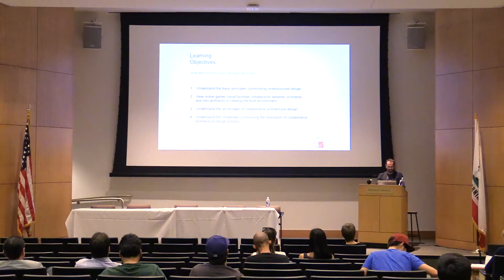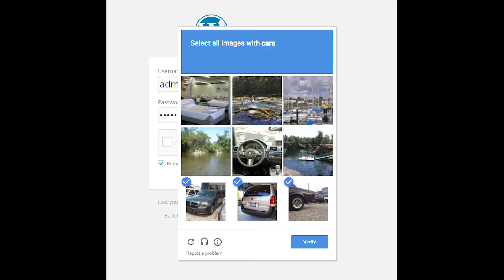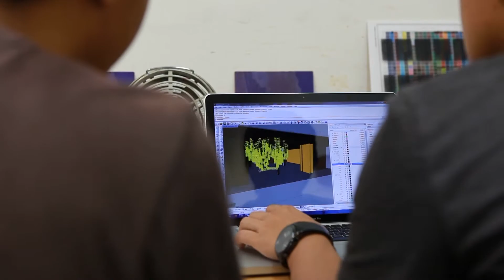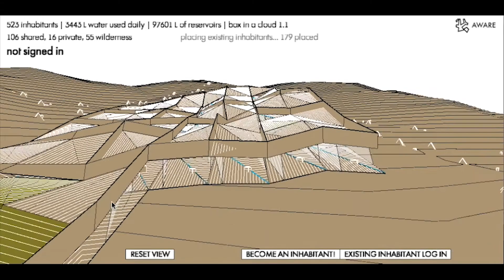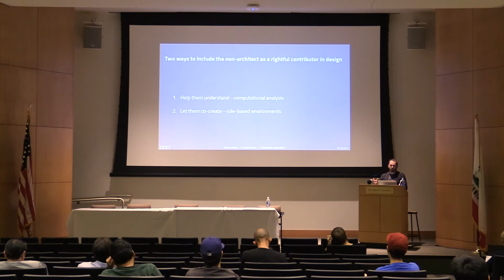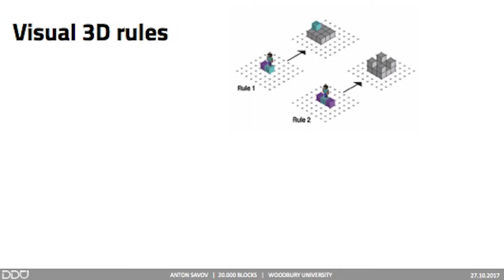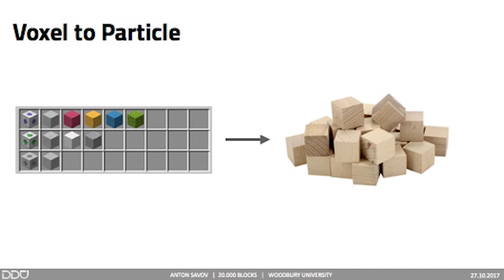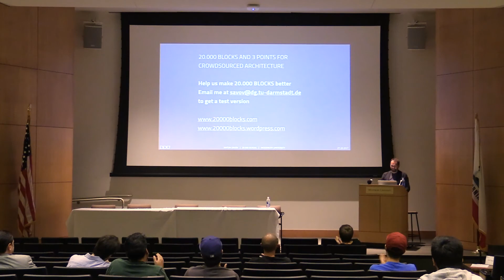Anton Savov - Woodbury School of Architecture Fall 2017 Lecture Series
Re-edited and re-uploaded with higher quality.

Anton Savov spoke to students on October 27, 2017 as part of the Woodbury School of Architecture (WSoA) Lecture Series.

CREDITS

Woodbury University Distance Learning Program

Made possible by the PPoHA-MIA Grant and the Woodbury University Distance Learning Program.

Presented by: Yasushi Ishida
Guest Speaker: Anton Savov

Los Angeles Campus - Admissions Office

San Diego Campus - Admissions Office